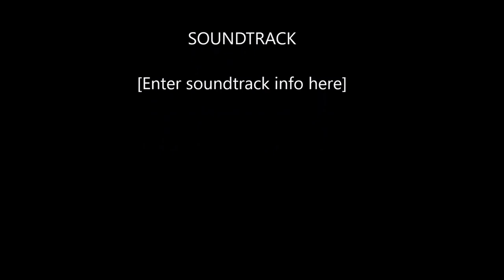Drifting On Unpredictable Tides. Written By Richard Murphy - Studio Recorded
This song came about after I was introduced to Bob Heath. A music therapist at Cheltenham's Maggie's Centre. The song is written about a remarkable special person in my life. My wife! Who's going through secondary breast cancer. My stress went through the roof. With my anxiety and depression coming back to show its face. I needed an outlet and some way to express my feelings and fears. Meeting Bob was that outlet I required. A truly outstanding man that I can't thank enough. He got me putting pen to paper and getting my acoustic guitar into action. This is the end result.